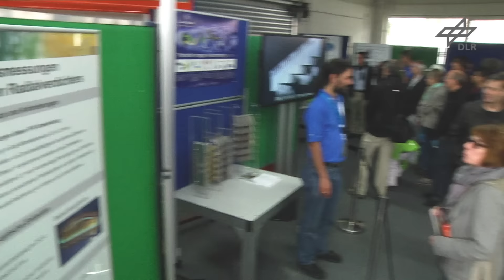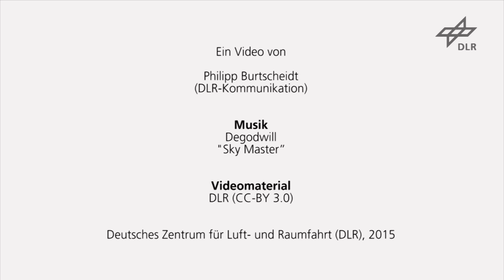Tag der Luft- und Raumfahrt 2015 - Rückblick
Alle, die den unvergesslichen Tag noch einmal Revue passieren lassen wollen und diejenigen, die leider nicht die Chance hatten, am 20. September 2015 bei uns in Köln zu Gast zu sein, sehen hier viele der spannenden Highlights in knapp vier Minuten.

Wer nach dem Video noch nicht genug hat, hier ein paar Links zum weiterschauen:

Artikel „Mehr als 60.000 Besucher beim Tag der Luft- und Raumfahrt des DLR“ im DLR-Webportal: